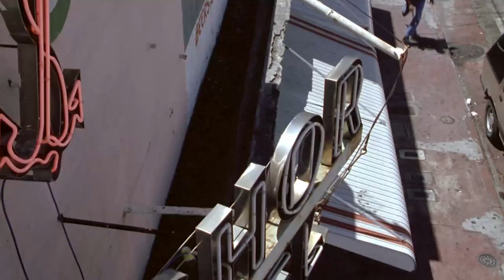"Julie, get down!" | Shootout Scene | Bad Boys (1995) | Now Comedy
BAD BOYS is NOW PLAYING and can be found to Rent or Buy

Two hip detectives protect a witness to a murder while investigating a case of stolen heroin from the evidence storage room from their police precinct.